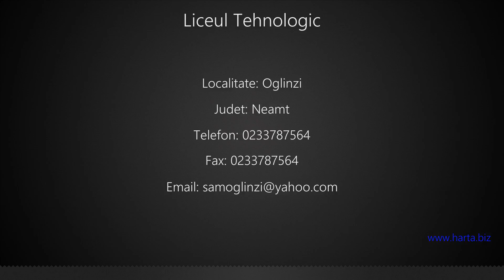Liceul Tehnologic Oglinzi